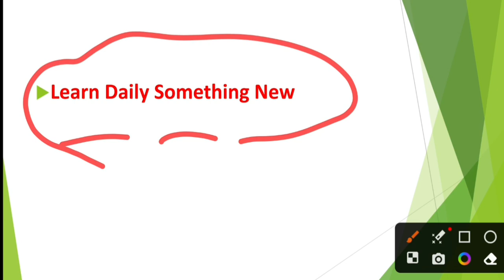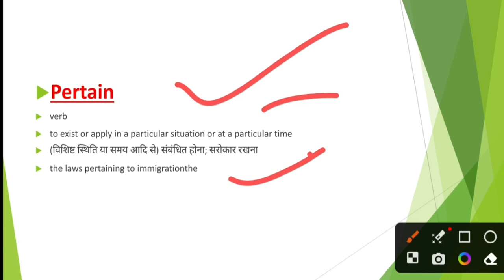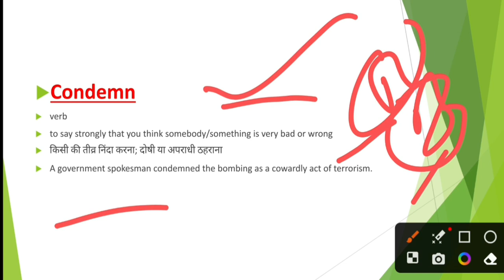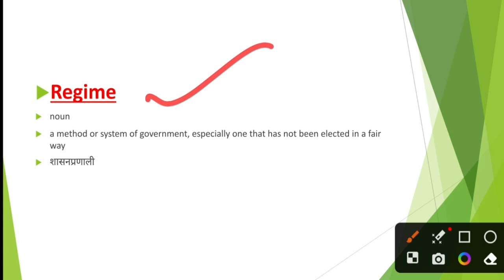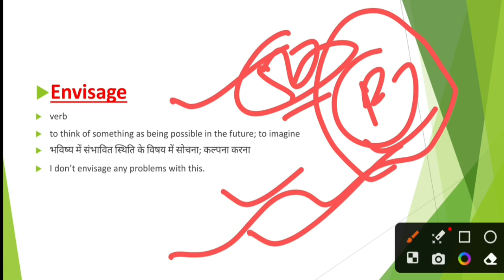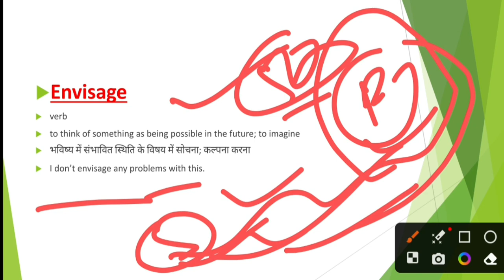THE HINDU VOCABULARY TODAY || 18 MARCH 2023 || THE HINDU EDITORIAL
YOUTUBE DESCRIPTION

learn English

Daily vocabulary
Vocabulary show
Daily words
Newspaper words
Today newspaper 📰

VLOGS CHANNEL